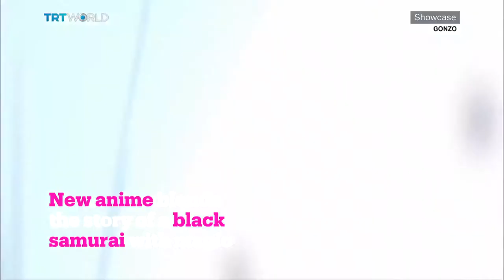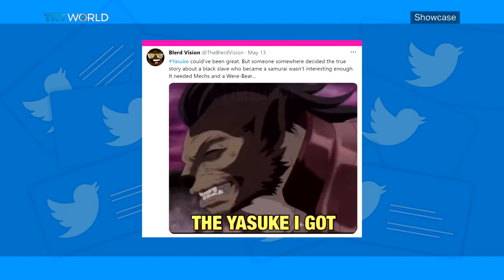Netflix's Yasuke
Netflix's Yasuke puts the spotlight on a black samurai who actually lived in 16th century feudal Japan. According to the creator of the show, it is the first time this warrior's story was told on a personal level.

Roland Kelts, Author of 'Japanamerica’ 02:42